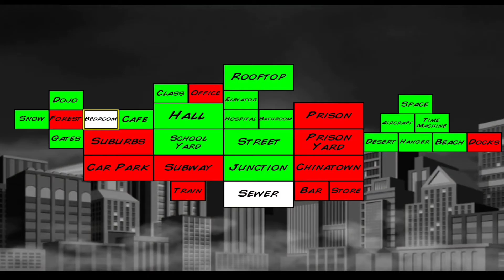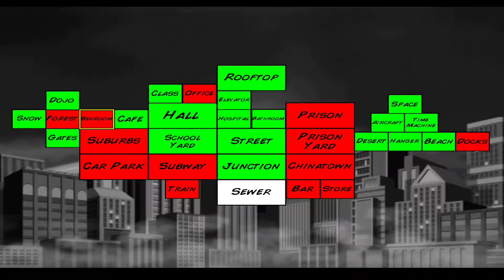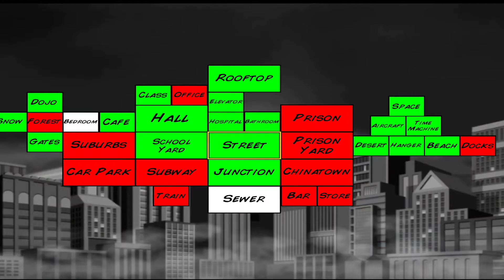I BECOME SUPER HERO || SUPER CITY FUNNY GAMEPLAY IN HINDI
I BECOME SUPER HERO || SUPER CITY FUNNY GAMEPLAY IN HINDI  ||  About video super city gameplay